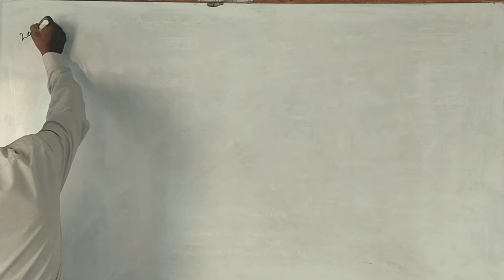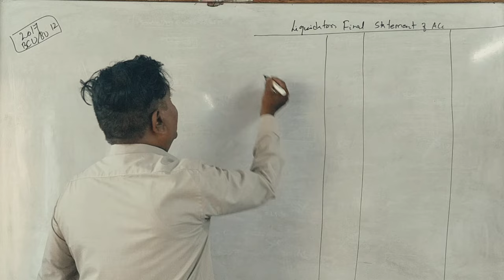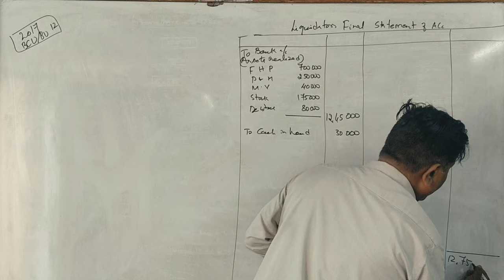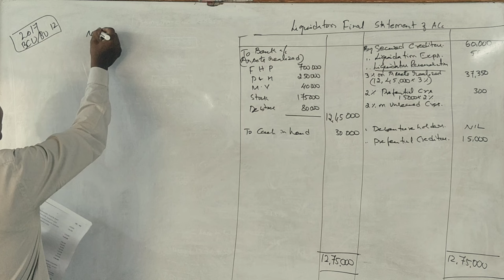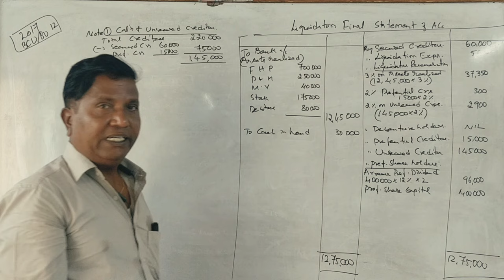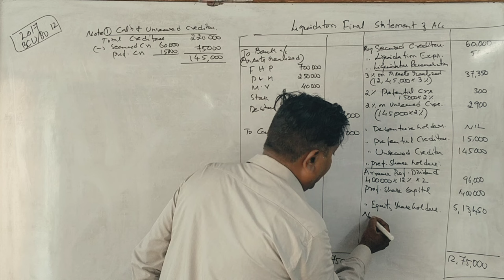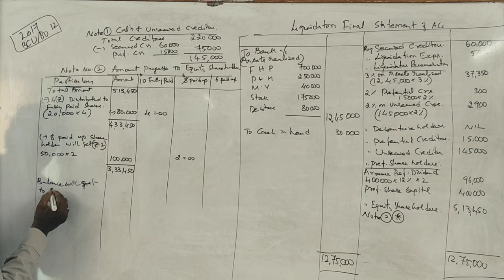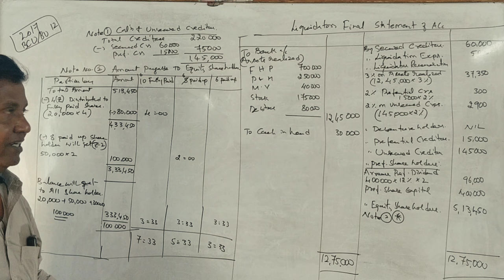ACA 4th Sem B.Com(NEP Syllabus) - Liquidation of Company 2017 Question Paper 12 Marks By Srinath Sir